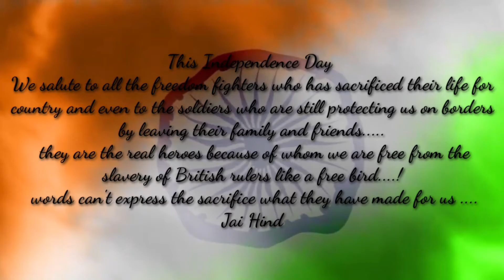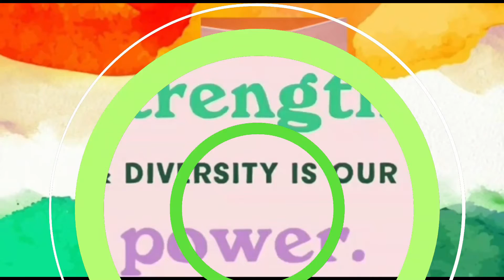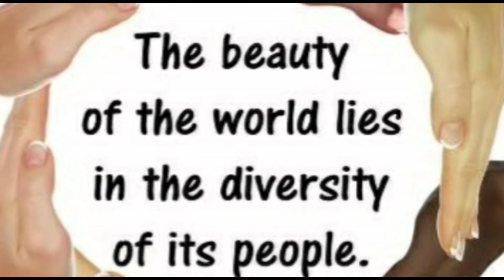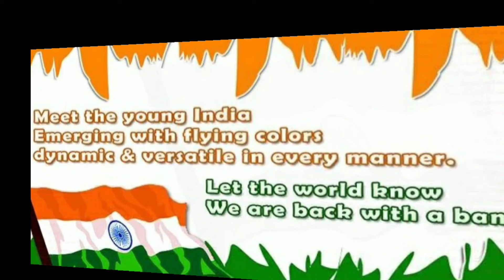75th Independence Day Celebration ( UKG Red )